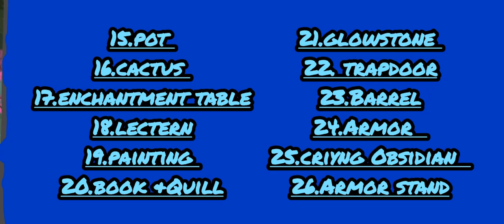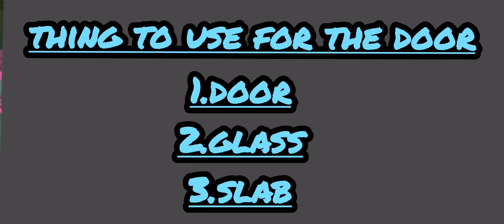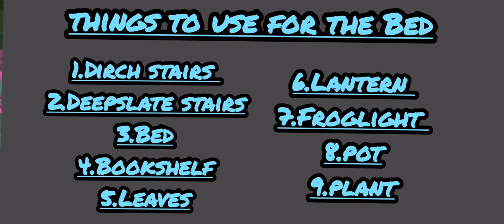Underground Base Minecraft/ Student from Good Tree International School